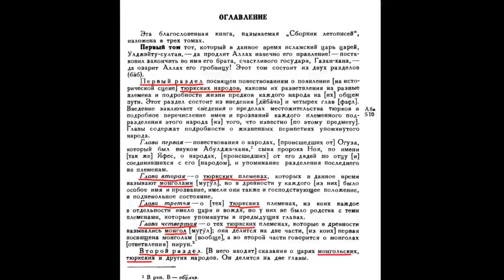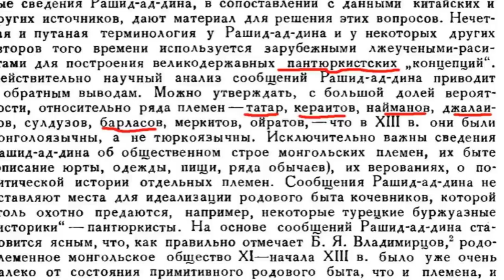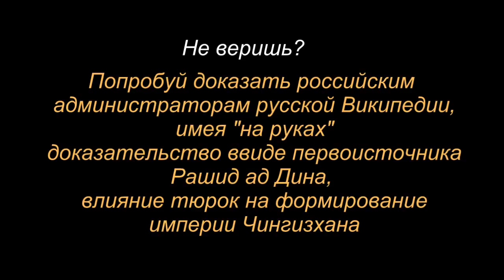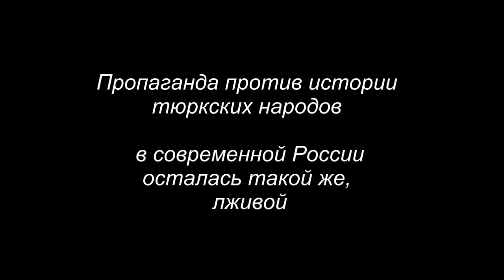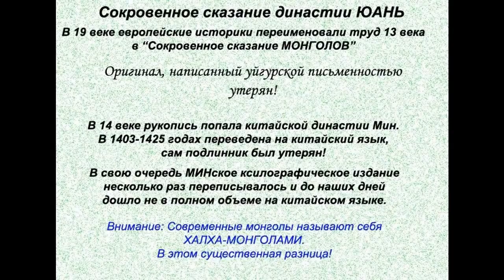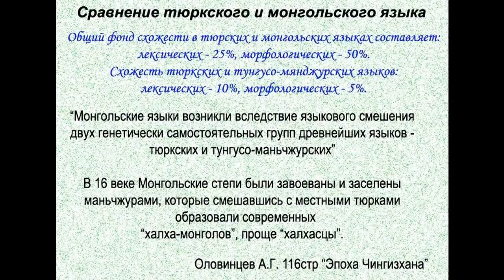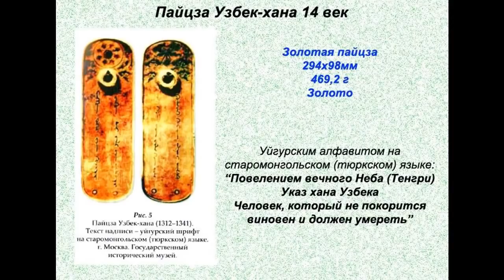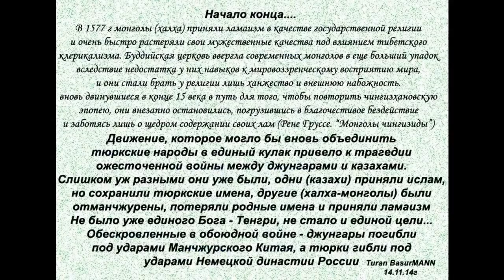Историки СССР - Чингизхан был казах, но это СКРЫВАЛИ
webmoney.ru
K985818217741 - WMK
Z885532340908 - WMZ